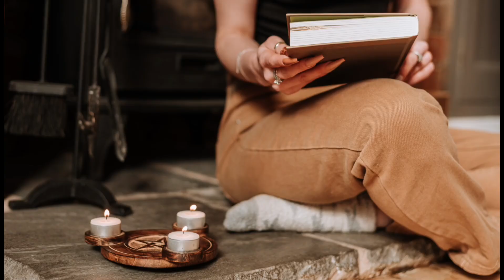Pinaka MASWERTENG NUMERO sa LOTTO sa May 14, 2023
Music From : YT STUDIO Library ( No Copy Right,)